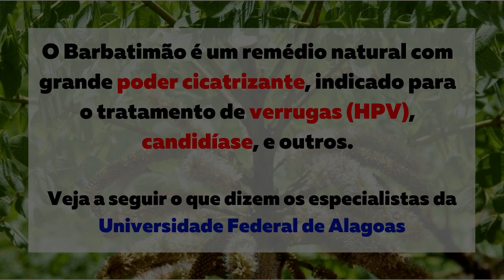Benefícios do Barbatimão - Você Conhece?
Aquira ainda hoje seu KIT COMPLETO DE SABONETE E POMADA DE BARBATIMÃO!

CLIQUE NO LINK ABAIXO E APROVEITE O SUPER VALOR PROMOCIONAL!!